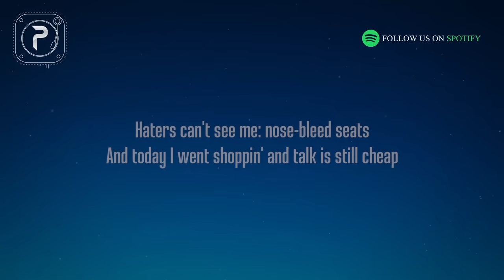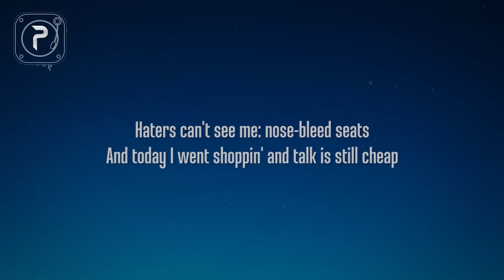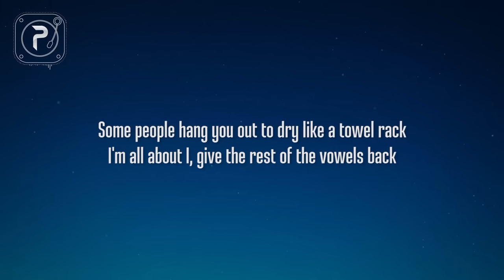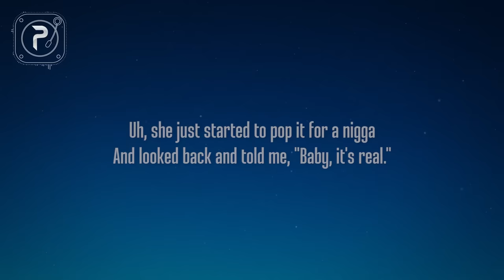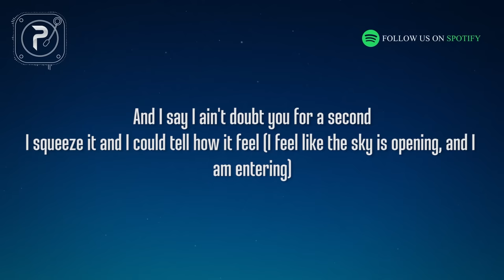Lil Wayne - She Will (Lyrics) ft. Drake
picture : unsplash